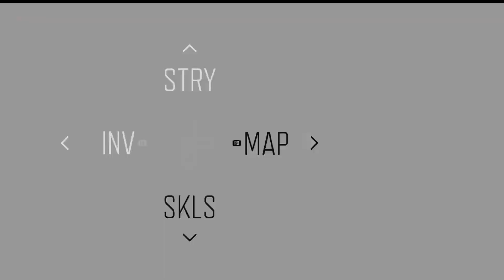Days Gone | 85 | He's Not Big On Tunes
My Playthrough Of Days Gone PC